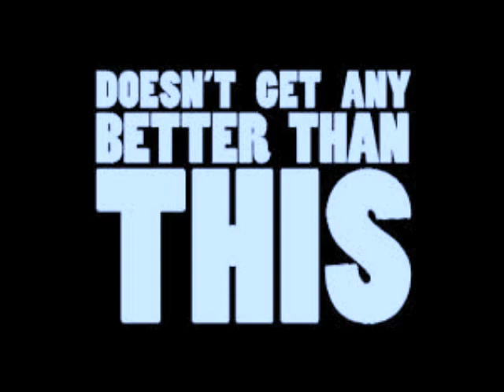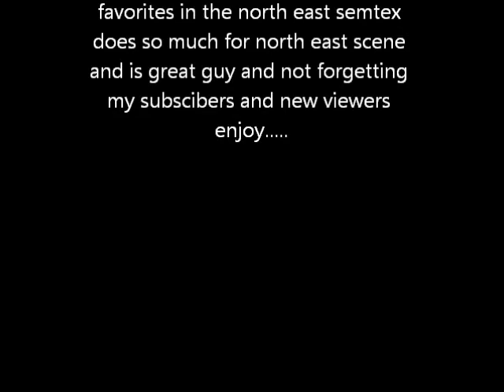Mischief rave on the tyne event 1 Semtex Ben T Mc Cover Buzzin mc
sounds of dj-semtex and ben-t with mcs cover and buzzin mc from mischiefs first ever on the tyne event hopefully there will be another as i missed this one ftl.big thanks to semtex for the set and full credit to all artists whos tracks are in the set big ups peace.